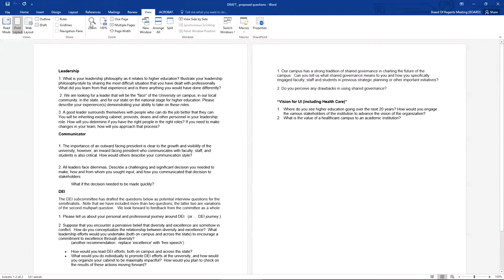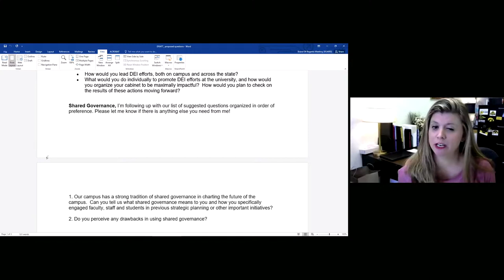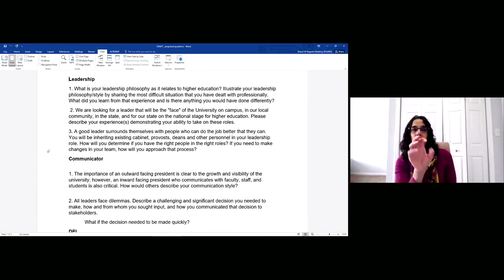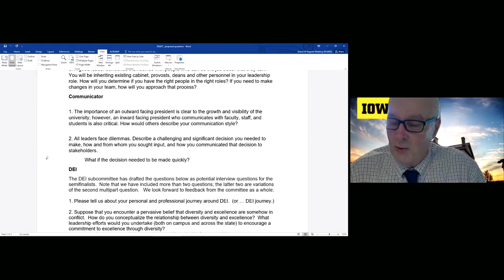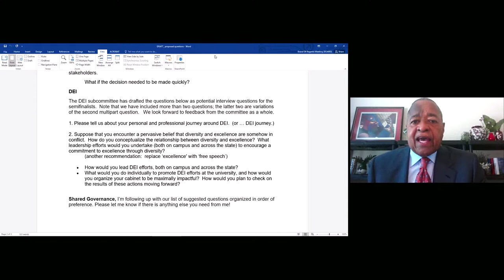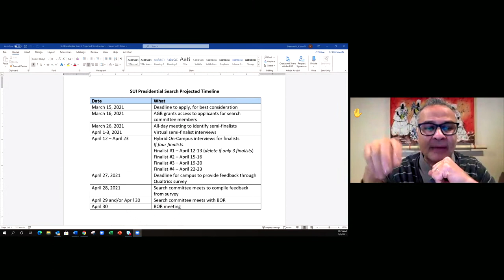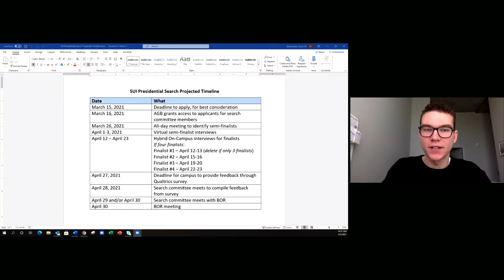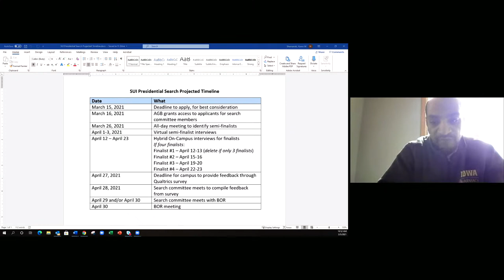University of Iowa Presidential Search Committee - March 5, 2021